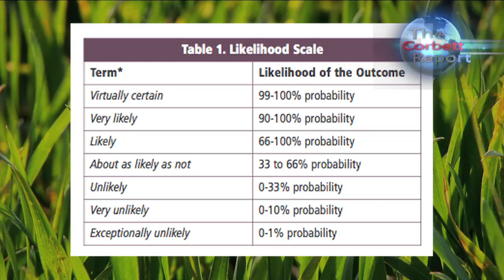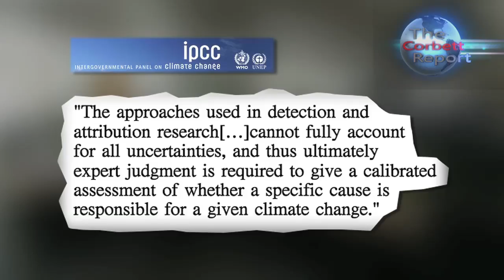Global Warming Minute - Why is the IPCC "95% Certain" that Climate Change is Manmade?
In this inaugural edition of "Global Warming Minute," James Corbett of corbettreport.com dissects the news from the new ipcc report that "scientists" are "95% certain" that climate change is manmade.